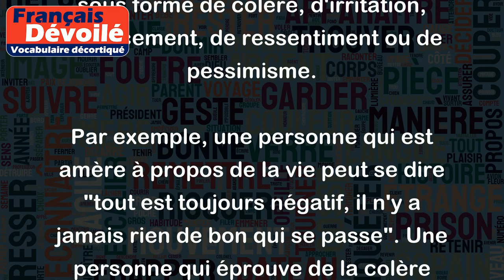L'aigreur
L'aigreur est un état d'esprit négatif caractérisé par une attitude acerbe et amère envers les autres, la vie ou les situations. Cela peut se manifester sous forme de colère, d'irritation, d'agacement, de ressentiment ou de pessimisme.
Par exemple, une personne qui est amère à propos de la vie peut se dire "tout est toujours négatif, il n'y a jamais rien de bon qui se passe". Une personne qui éprouve de la colère envers les autres peut dire "Je déteste travailler avec cette personne, elle me rend folle".
L'aigreur peut avoir des effets négatifs sur la vie d'une personne et sur ses relations avec les autres. Il est important de garder une attitude positive et d'essayer de voir le bon côté des choses, même dans les moments difficiles.